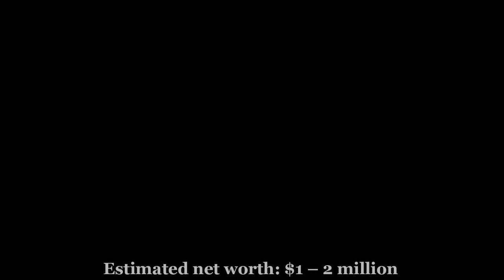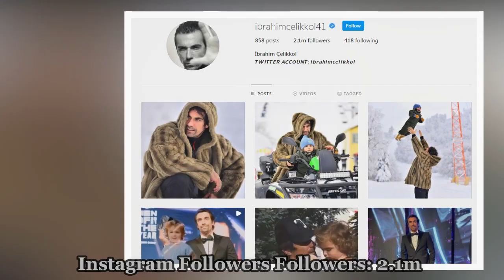Biography Of Ibrahim Celikkol 2023 | Ibrahim Celikkol Wife | Ibrahim Celikkol Facts | Networth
brahim Çelikkol (born February 14, 1982) is a Turkish TV series and film actor, former player of The Turkey national under-20 basketball team and fashion model.